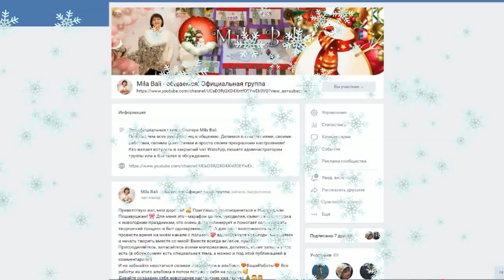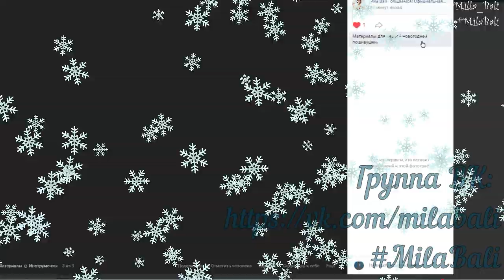Молодильные яблочки - БОХО декор на ёлку ♥ Марафон "Новогодние Пошивушки с Милой Bali ♥ Mila Bali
Видео #4 в рамках марафона "Новогодние Пошивушки с Милой Bali" Сегодня я шью "Молодильные яблочки" в стиле Бохо на ёлку и не только: их можно применить в любых новогодних композициях! Смотрите новые идеи в следующих выпусках!